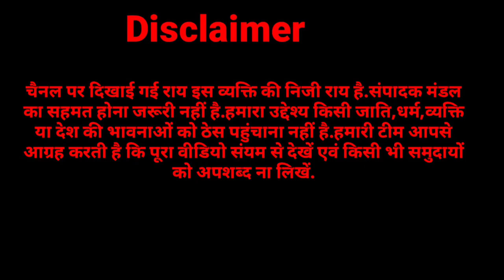कैथल में मिहिरभोज मूर्ति प्रकरण पर गुर्जर नेता रविंद्र भाटी ने बोल दिया कुछ ऐसा,विडियो हो गया वायरल?